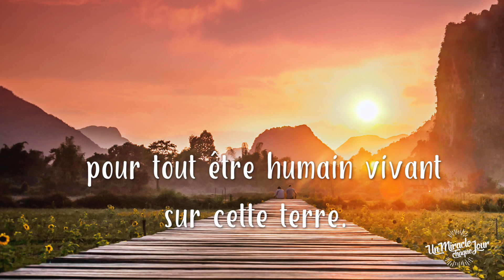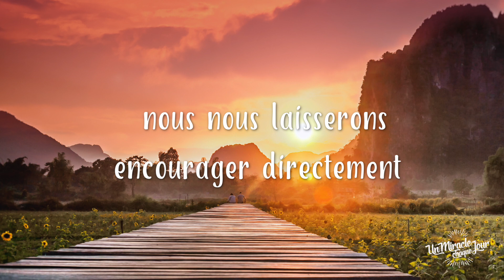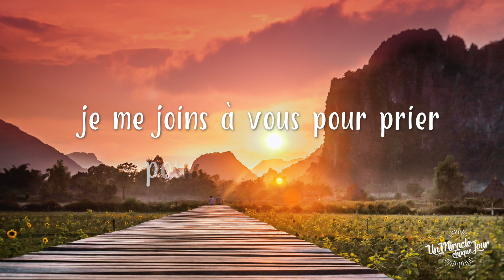Quand vous L’appelez, Dieu répond